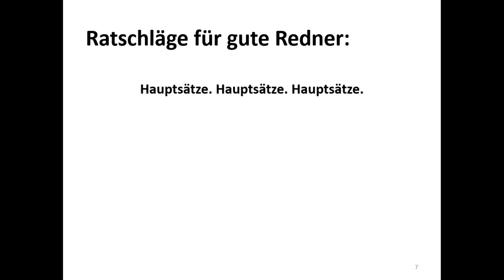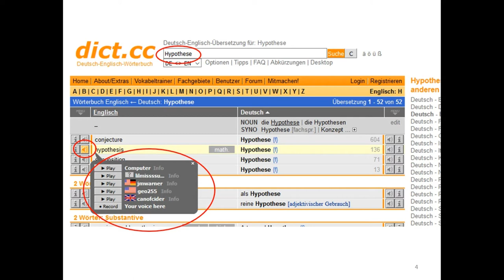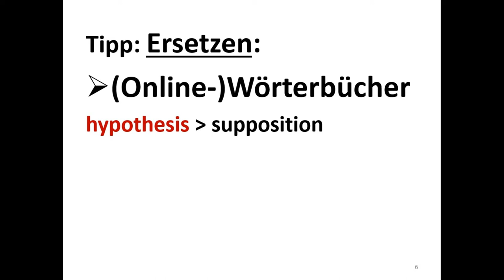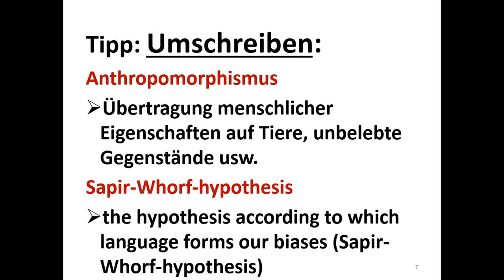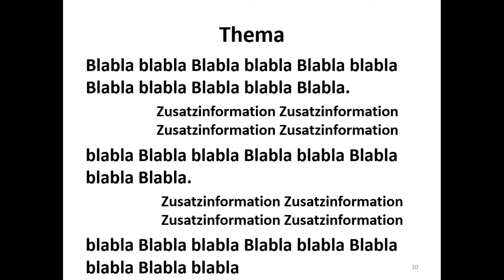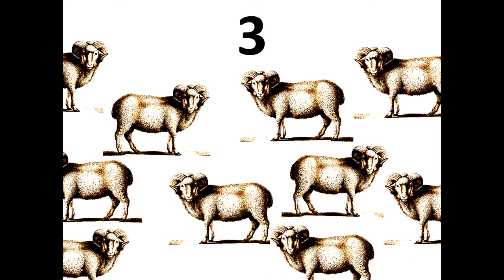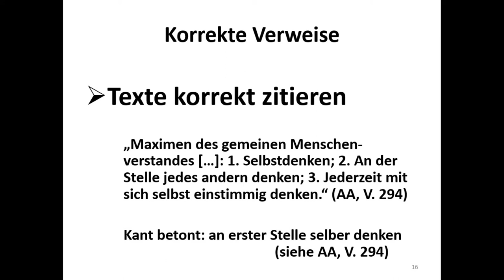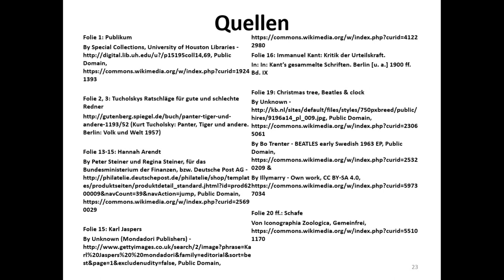Wie bereite ich eine gute Präsentation vor?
In diesem Tutorial gebe ich Tipps für eine gelungene Präsentation im Rahmen des Studiums, sei es ein Referat oder die Vorstellung eigener Thesen in einer Prüfungssituation. Neben dem Handwerk (PowerPoint, Zitation, Gliederung) zeige ich auch, wie Stolpersteine in einem Vortrag vermieden werden können und wie man sich in die richtige Stimmung bringen kann, um überzeugend vor Menschen zu sprechen.

Ich danke der Kulturwerkstatt Kühlhaus, Flensburg, für die Unterstützung!